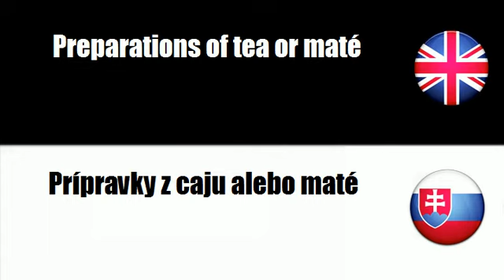FROM ENGLISH TO SLOVAK = Tea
frenchwithvincent FROM ENGLISH TO SLOVAK = Tea